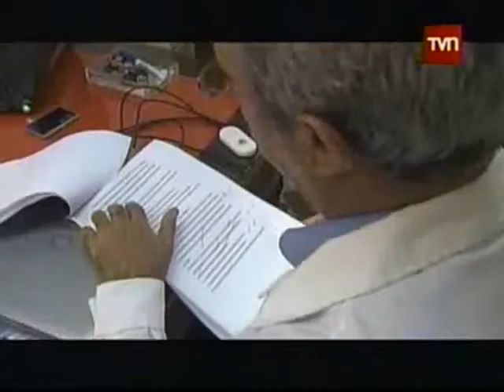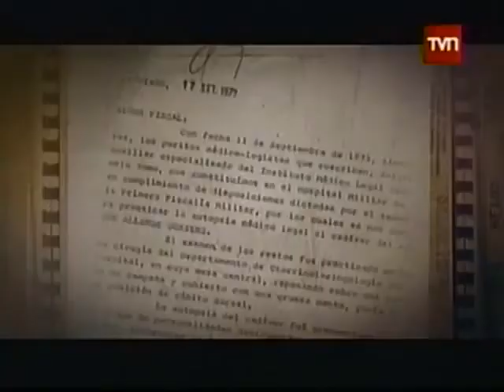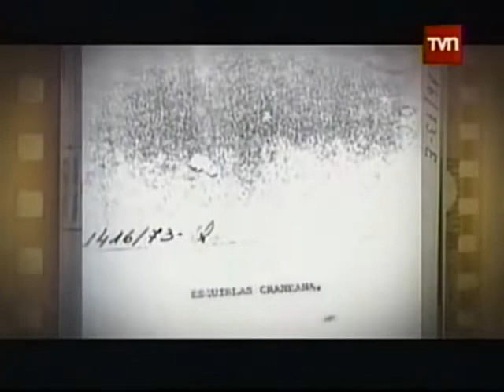'La muerte de Salvador Allende La Duda ' informe especial Parte 5